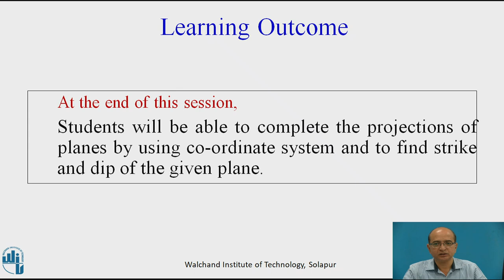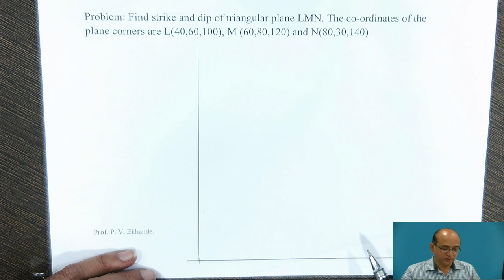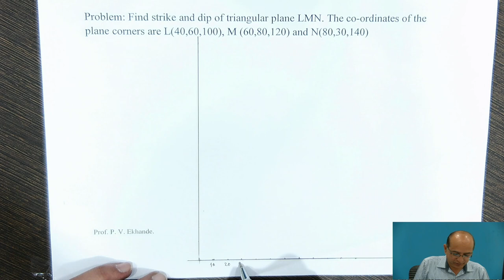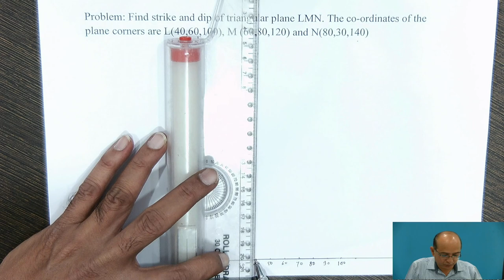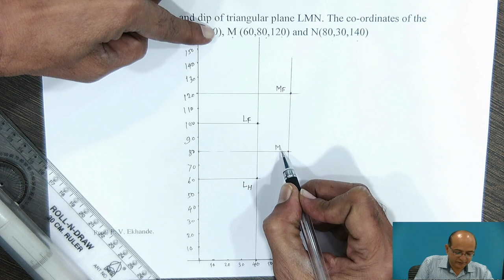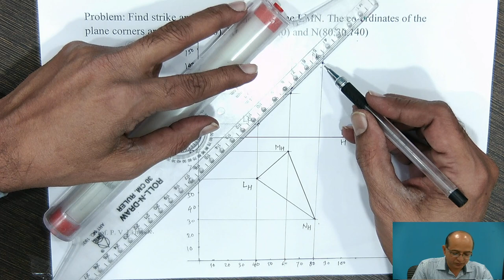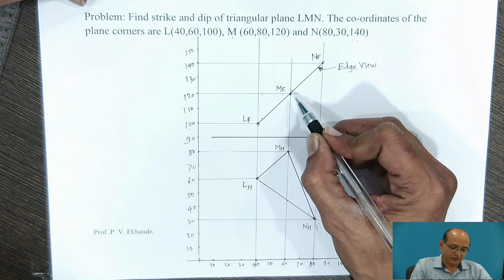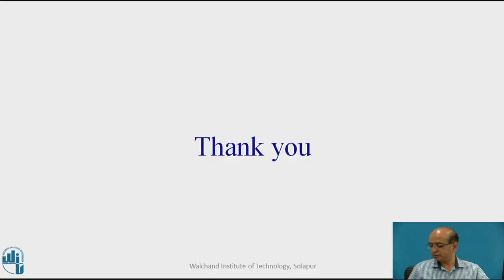Projection of Plane-IV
Mr. P. V. Ekhande,
Assistant Professor,
Department- Mechanical Engineering,